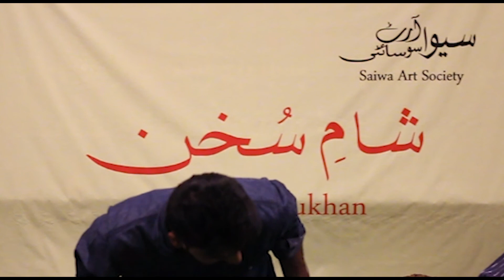Poet Ali Irtiza | Shaam-e-Sukhan | Saiwa Art Society | Saiwa Tv | Shayari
سیوا آرٹ سوسائٹی ایک خالصتا ادبی تنظیم ہے جو گزشتہ بائیس سالوں سے ادب کی ترقی اور ترویج کے لیے کوشاں ہے۔جتنے بھی دستیاب میڈیم ہیں ان کو بروے کار لاتے ہوئے ہم اپنی سے کوشش کرتے رہتے ہیں ۔موجودہ دور میں سب سے طاقتور میڈیم سوشل میڈیا ہے جس کا زیادہ تر استعمال ہماری نئی نسل کرتی ہے۔سو ہم نے اپنی نئی نسل کو شعر و ادب سے روشناس کرانے کے لیے نئی نسل مشاعروں کا سلسلہ شروع کیا ہے۔جس میں زیادہ تر نوجوان شعرا کو مدعو کیا جائے گا۔ان کی شاعری سنی جائے گئی اور اپنے چینل کے زریعے شعرو ادب سے محبت کرنے والے ناظرین اور سامعین تک پہنچائی گی۔اگر اپ بھی شعر و ادب سے محبت رکھتے ہیں تو ہمارے چینل کو سبسکرائیب کریں۔اور شئیر کریں